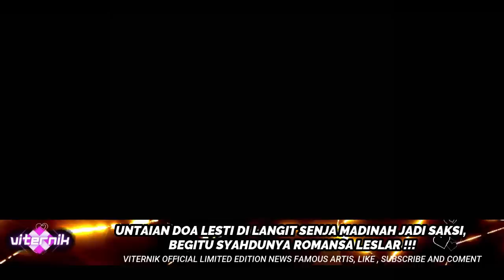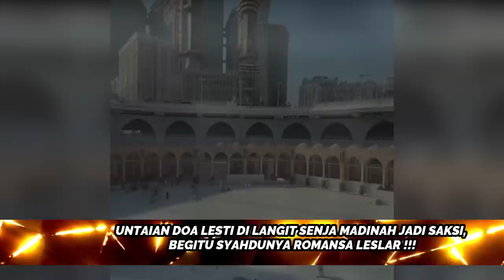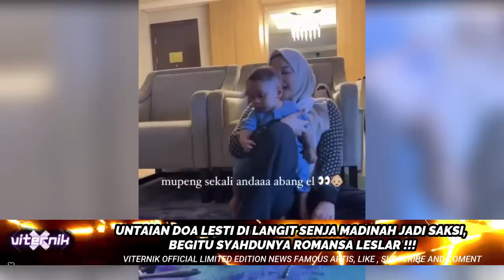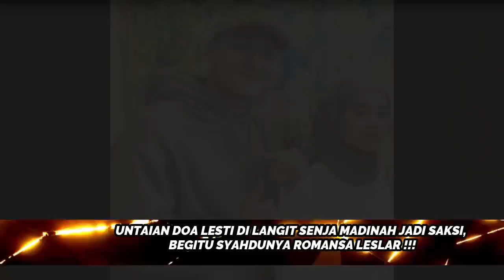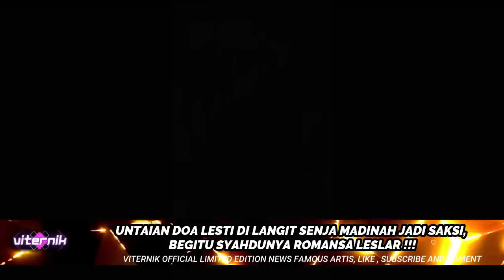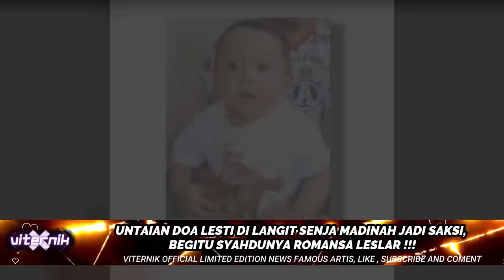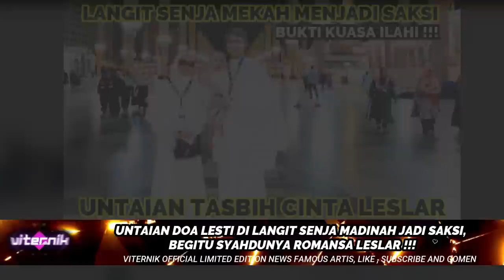UNTAIAN DOA LESTI DI LANGIT SENJA MADINAH JADI SAKSI, BEGITU SYAHDUNYA ROMANSA LESLAR !!!